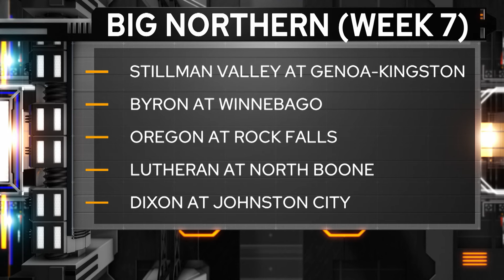"Overtime" Friday, October 4, 2024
Scott Leber, Drew Collins, Tim Bailey and Reanne Weil bring you week six action of the high school football season from around the Rockford area.